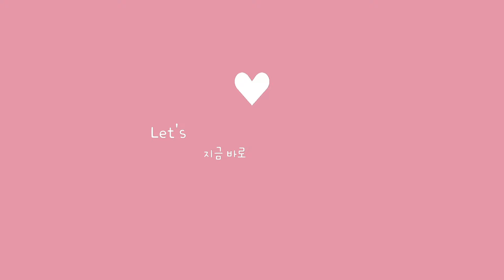졸업식 인형 꽃다발 만들기 패트볼에 티아라설치 방법 공개!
안녕하세요!
이번영상은 요즘 유행하고 있는 엄마표 꽃다발을 더욱더 시선강탈 할 수 있는 방법!
티아라 설치 방법에 대해서 알려드리려고 합니다!
꽃풍선 제작이 힘드신 분들을 위해서 패트볼 제작법을 알려드렸었는데요
많은 분들이 정말 많은 호응을 주셔서 얼마나 감사한지 몰라요♥
그래서 준비한 패트볼 꽃다발 2탄!
티아라 얹는 방법까지 알려드리고 준비해보았으니
끝까지 시청해주시고
패트볼 제작영상 1탄 (풀제작영상 링크)

궁금한점은 댓글로 남겨주시면 자세하게 알려드릴께요!